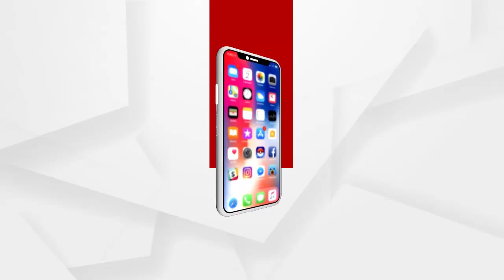ଭାରତୀୟ ଜନତା ପାର୍ଟି ତରଫରୁ ବିଶାଳ ପଦଯାତ୍ରା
ପରୀ ମାମଲାର ସିବିଆଇ ତଦନ୍ତ ରାଜ୍ୟର ପାଞ୍ଚ ହଜାରରୁ ଉର୍ଦ୍ଧ ନିଖୋଜ ଶିଶୁଙ୍କ ଉଦ୍ଧାର ଦାବି ଏବଂ ସଂପୁକ୍ତ ମନ୍ତ୍ରୀ ଅରୁଣ ସାହୁଙ୍କ ବହିଷ୍କାର ଦାବିରେ ଆଜି କୋଟପାଡ଼ ଭାରତୀୟ ଜନତା ପାର୍ଟି ତରଫରୁ ବିଶାଳ ପଦଯାତ୍ରା ...